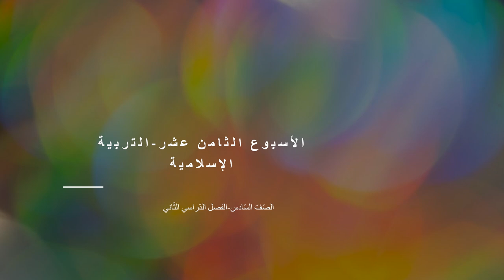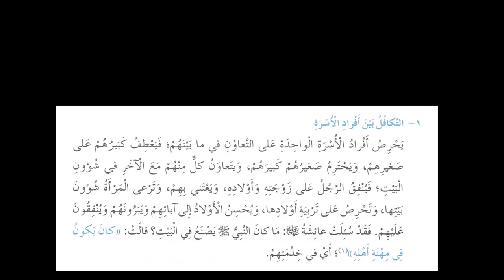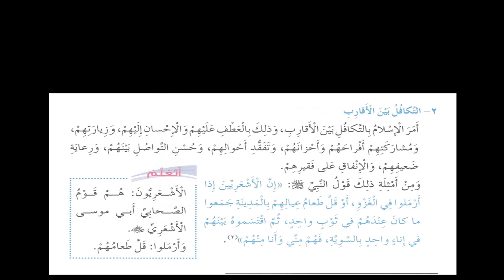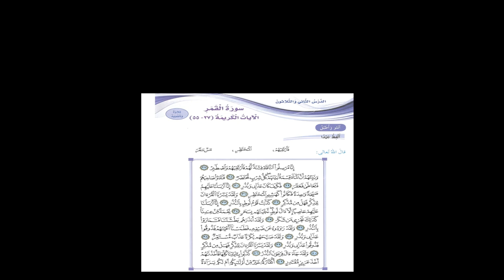الأسبوع الثامن عشر- التربية الاسلامية - الصف السادس - الفصل الثاني - المعلمة ميس هارون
وصف الأسبوع الثامن عشر

يقوم الفيديو بالتعريف بالمادّة الّتي سيتمّ شرحها خلال الأسبوع الثامن عشر .